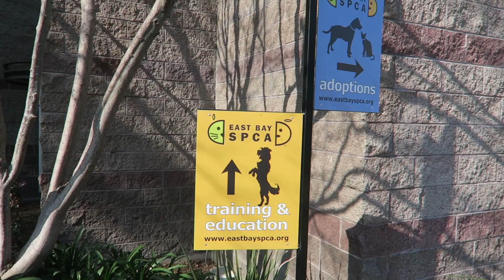SPCA 2015 02 Zander